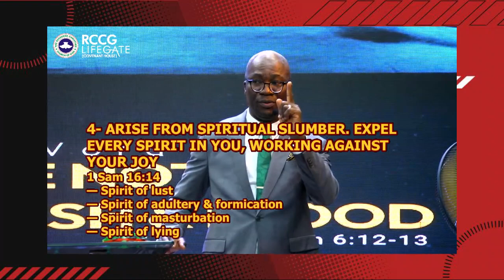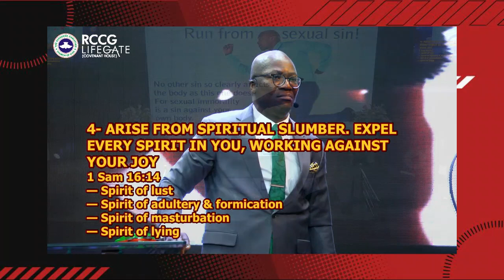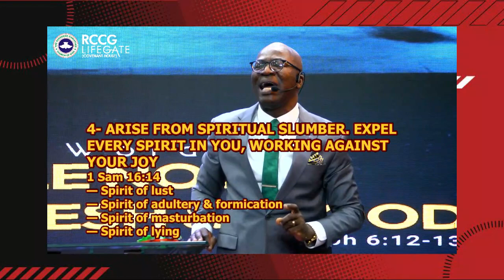Arise from spiritual slumber. Expel every spirit in you, working against your joy